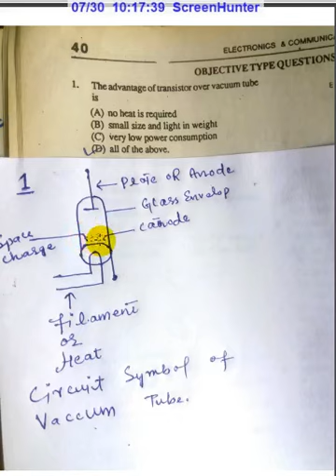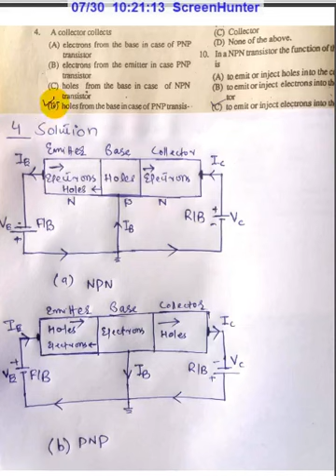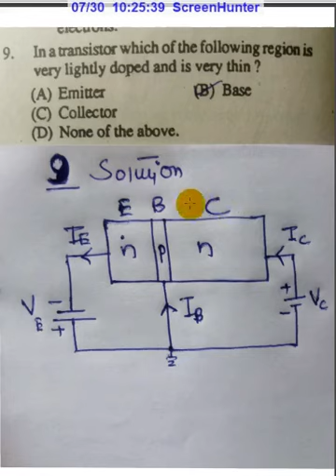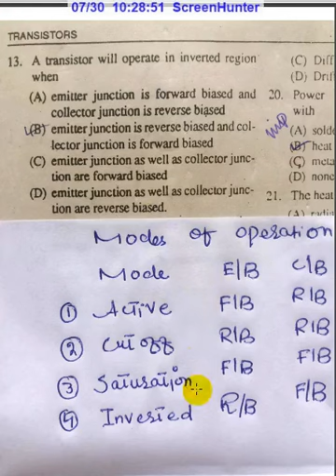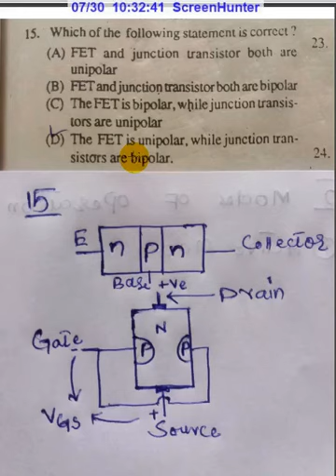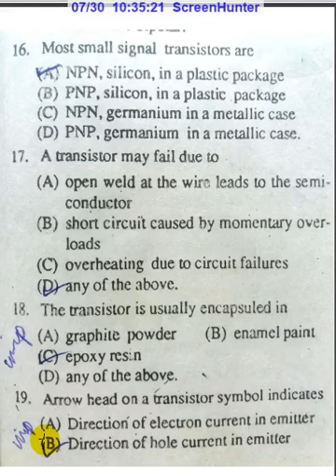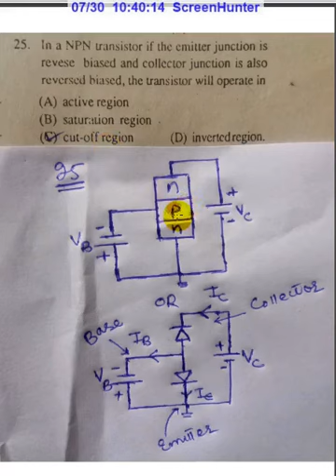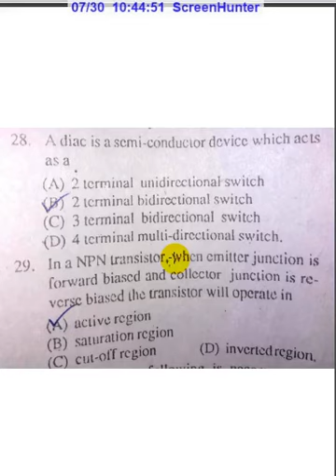Handa || Electronic MCQs || Transistor MCQs Part 01 MCQS (1-29)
In this Video we have explained with detail MCqs related to transistor chapter based in the book name electonic&communicationengineering by M_Handa.
handa mcqs book
handa mcqs online
handa mcqs pdf
handa electrical mcqs
handa electronics mcqs
handa mcqs book pdf
Semiconductor Part 10 MCQs (111-135)
Handa || Electronic MCQs || Semiconductor Part 05 MCQS (136-168)
In this book we have discussed semiconductor related mcqs based in the book name Electronicandcommunicationengineering authored by M.handa.